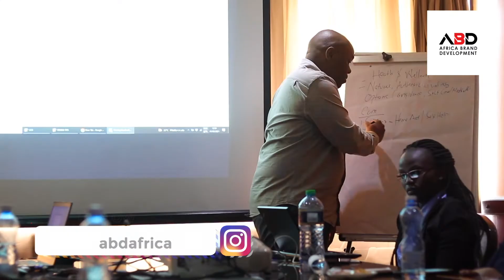Charles Mwakio - Customer Experience Training - Pendo Tips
Here is a client testimonial from a customer experience training that I facilitated for a team of retail front office staff in Nairobi, Kenya.